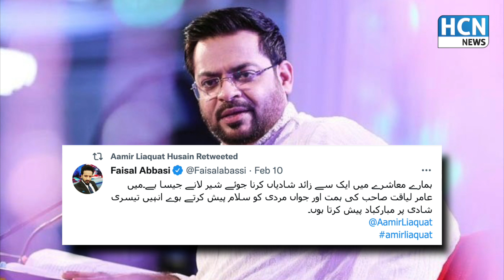Pakistani Mna Aamir Liaquat Marriage | Aamir Liaquat Hussain 3rd Wife | Syeda Dania | HCN News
Pakistani Mna Aamir Liaquat Marriage | Aamir Liaquat Hussain 3rd Wife | Syeda Dania